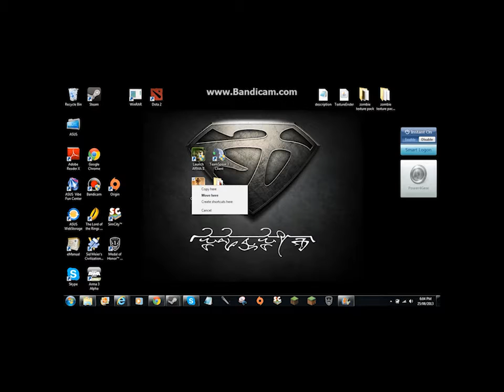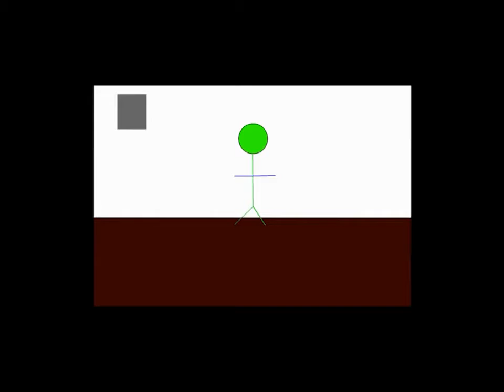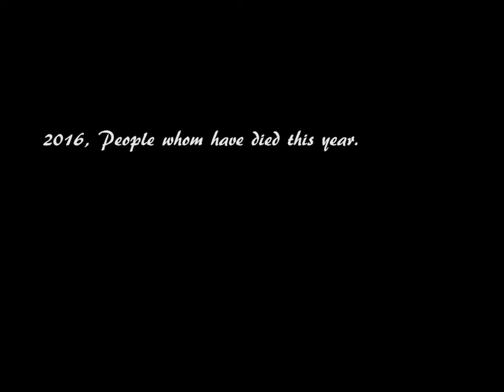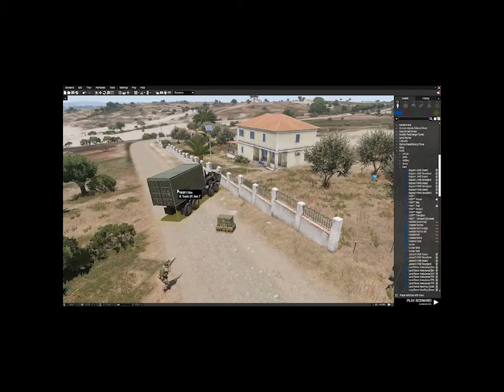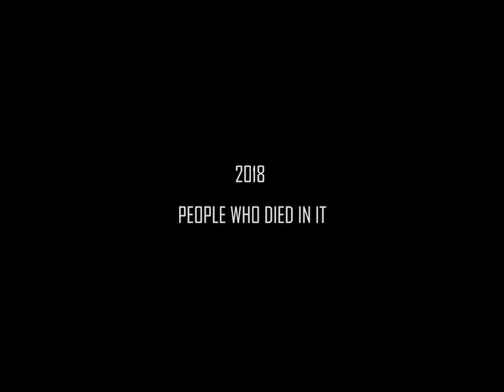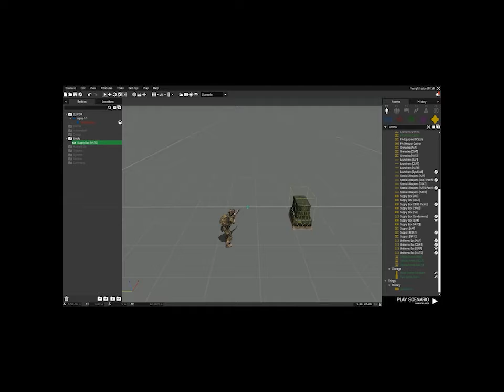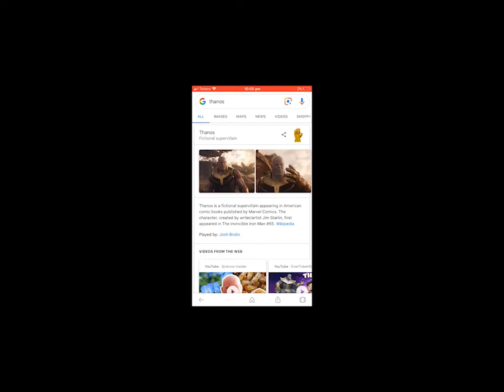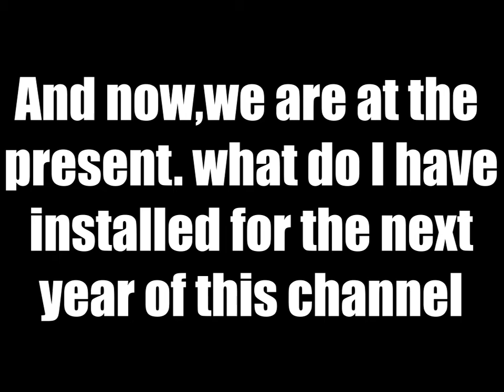7 Years of Videos in one video.(The Beez Show for June)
wow, this channel is 7. I have literally missed anniversaries for this channel before because I am forgetful.  BUT it been 7 years. This channel according to DEVELOPMENT MILESTONES FOR A 7 Year old can understand consequences and can play with others on the playground.

upload 2, let's see if it stays.
Instagram Or just look up @thebeezshow
the podcast that is current:

Editor- Premiere Pro or iMovie.
Mic- Snowball Ice Blue
Camera- 80D Canon or iPhone